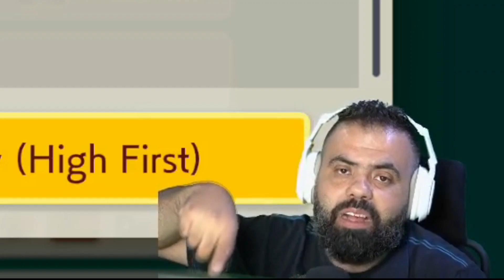MARIO MAKER 2 - Será que o BRksEDU fez uma fase DIFÍCIL?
✌ SIGA!